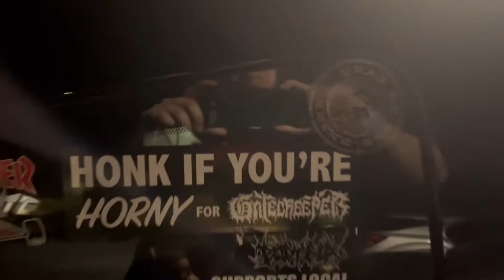The Acacia Strain tour at the Handlebar in Pensacola!! Warming myself up for Furnace Fest, Enjoy!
Me filming my day and going to The Acacia Strain tour with Sanguisubogg, Year of the Knife, and BodyBoxFL at The Handlebar in Pensacola FL!